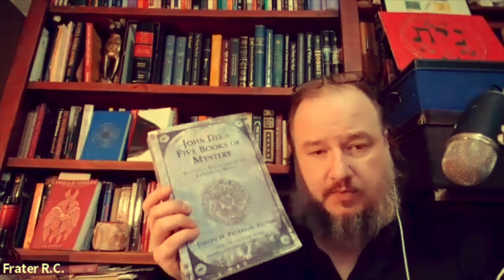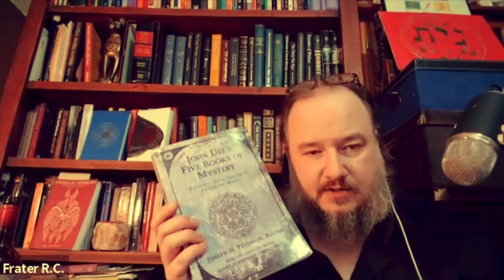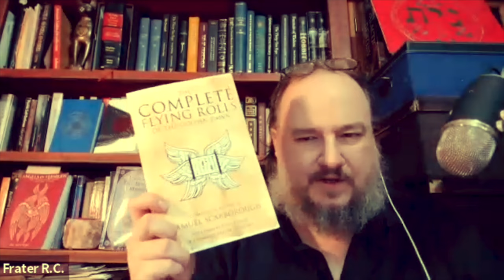Golden Dawn Traditions, Angelic Conversations & EnochiaCon 2024 w. Frater R.C.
In S4 E2 I sit down with veteran practitioner and host of the Magick Without Fears Hermetic Podcast, Frater R.C. We sit down to talk about Golden Dawn traditions of magic, the angelic conversations of John Dee and Edward Kelley, his EnochiaCon in Vancouver, Canada this July, and much more!